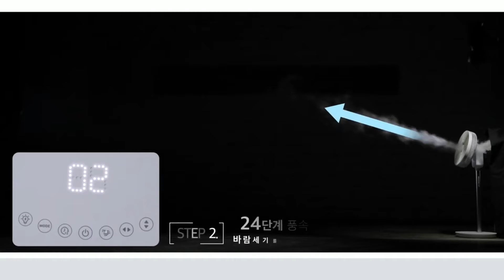Stand fan Circulation fan Japan BLDC motor TP-FE012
1.BLDC japan motor  energy saving  and low noise.                                                                                       2.12 inch 3D motion stand fan with 7 blade .
3 .Stepper motor for Left /right swing.
     adjust  30/60/90/180 degree                                                                                                        4. Up-down swing  Stepper motor .